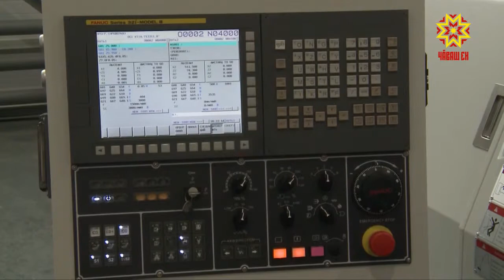Глава Чувашии подписал Указ о мерах по улучшению инвестиционного климата.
В рамках этого документа правительство республики будет создавать условия для развития новых производств.